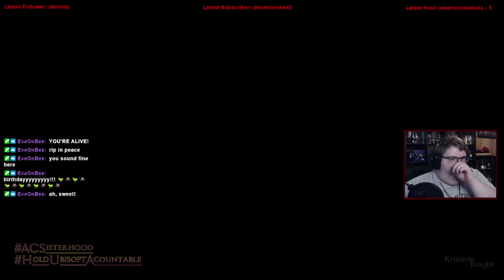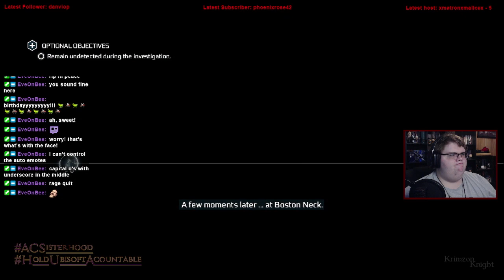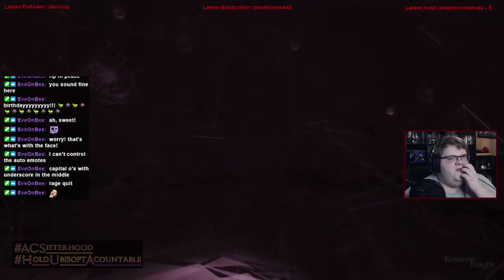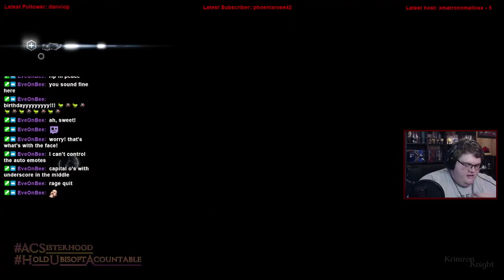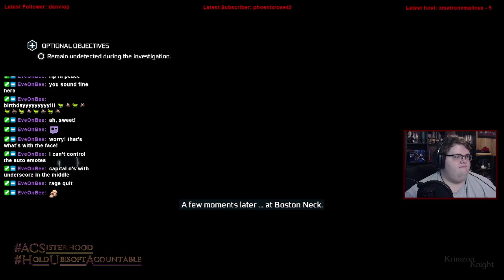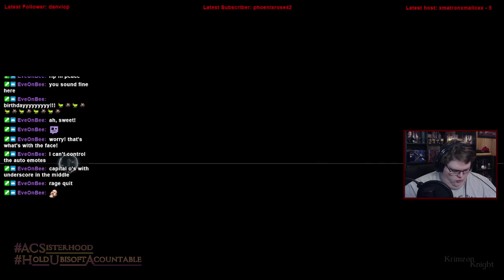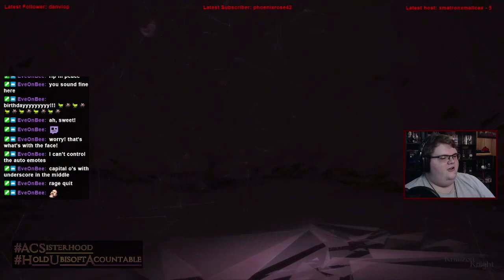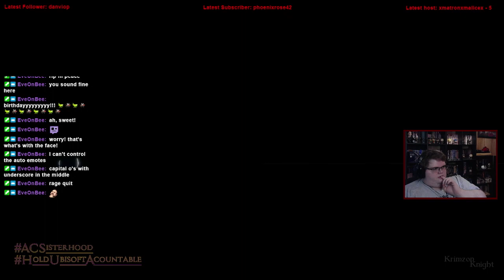Krimzon Plays | Assassin’s Creed III (Remastered): Episode 13 – References, references everywhere!